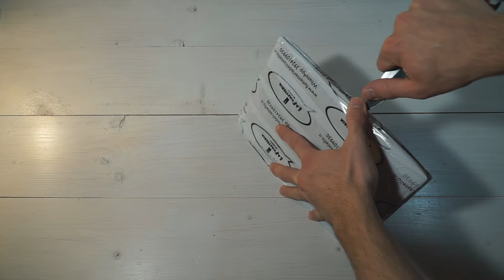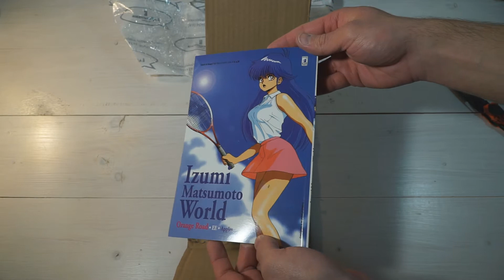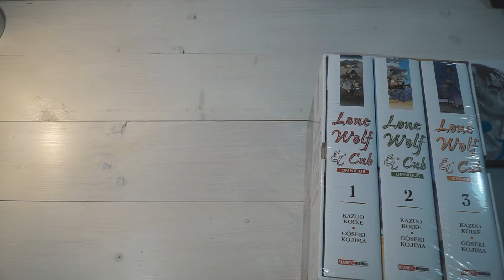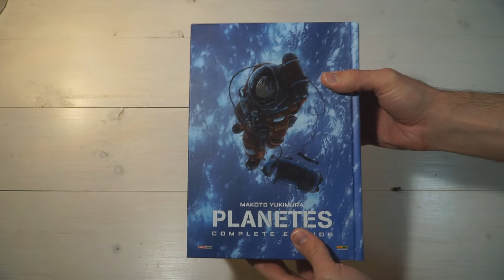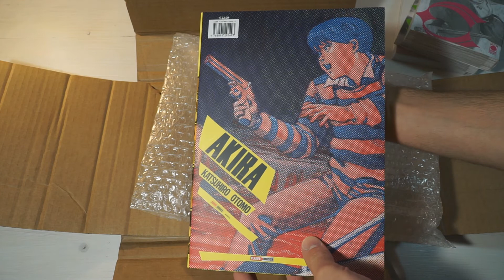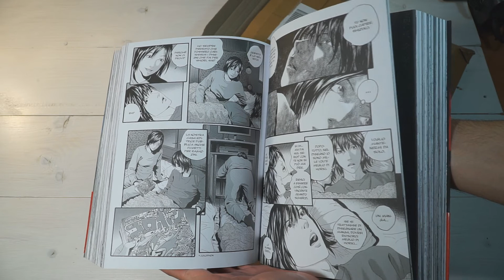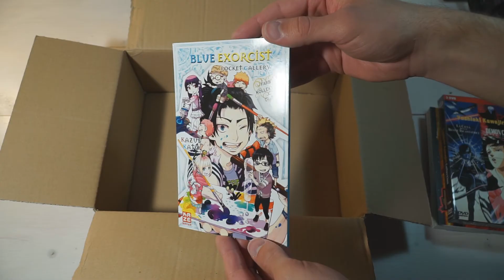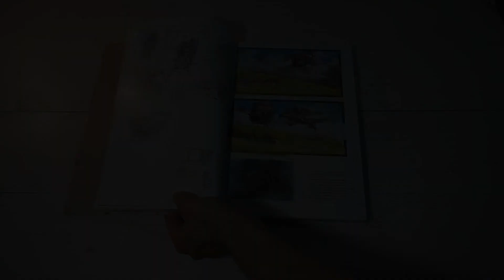Manga Unboxing ASMR+ (April 2021) / Acquisti manga Aprile 2021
Spero che vi piaccia, se è così, fatemelo sapere nei commenti,